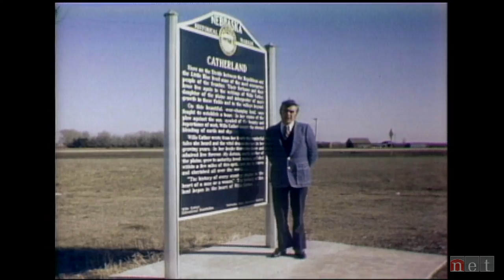Mari Sandoz - Ron Hull Remembers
In this segment, Ron Hull Remembers Mari Sandoz, whom he had the pleasure of knowing personally, and sharing with the television audience in the early days of Nebraska Public Media